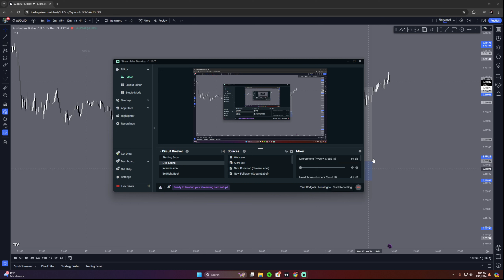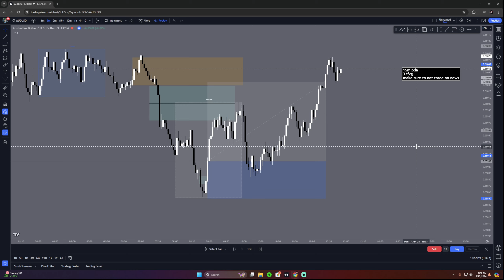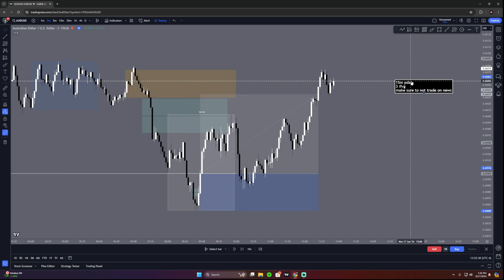The SIMPLEST Trading Strategy To Turn You PROFITABLE!